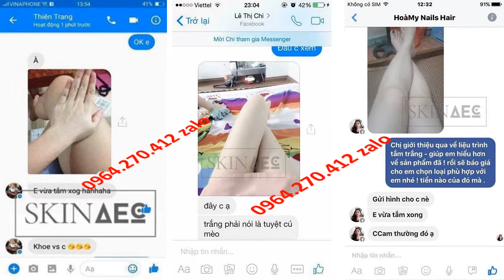sữa tắm trắng bright doctor Skin AEC 0964270412 Zalo